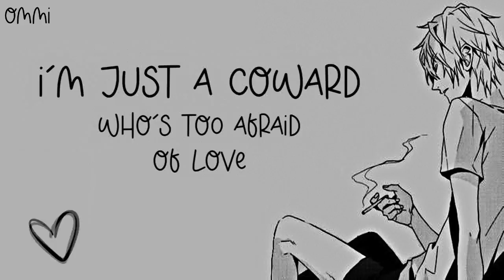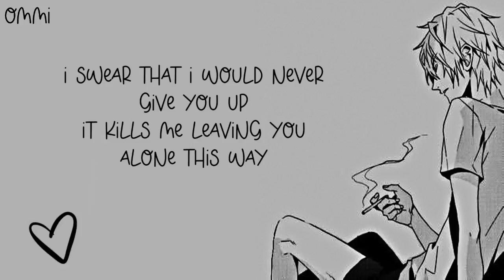Nightcore → Need You To Believe ♪ (Munn) LYRICS ✔︎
❤ WELCOME ❤ ( ｡◕‿◕｡)

🎤  Name ➼ Need you to believe

🎤 Artists ➼ Munn

🎤 ALBUM ➼ 乁(ʘ◡ʘ)ㄏ

🎤  GENRE ➼ POP

►▬▬▬▬▬▬ ✘SUPPORT ARTIST✘ ▬▬▬▬▬▬◄

(╭☞◕ツ◕)╭☞MUNN ❤

►▬▬▬▬▬▬ ✘ IMPORTANT INFORMATION✘ ▬▬▬▬▬▬◄

►▬▬▬▬▬▬ ✘ PROGRAMS USED ✘ ▬▬▬▬▬▬◄

►▬▬▬▬▬▬ ✘ DISCALIMER ✘ ▬▬▬▬▬▬◄

 ❤ LEWIS CAPALDI ❤

❤ CONOR MAYNARD ❤

❤ JAMES ARTHUR ❤

►▬▬▬▬▬▬ ✘ TAGS✘ ▬▬▬▬▬▬◄

►▬▬▬▬▬▬ § LYRICS § ▬▬▬▬▬▬◄

Intro
By the morning I’ll be long gone my love
Don’t ever think that you weren’t enough
I’m sorry that you’re paying for my mistakes
But I need you to believe
I wish I could have stayed

Verse 1
I’ll tell a thousand lies until you hate me
Pushing you away until there’s no way back
I know that I’ve been cold to you lately
Anything to keep from getting too attached

Pre-Chorus
I’m just a coward
Who’s too afraid of love
If I could rewind hours I’d take back
All I’ve done

Chorus
And if ever I could make it back for us
I swear that I would never give you up
It kills me leaving you alone this way

Verse 2
I can’t expect for you to understand this
When I don’t even know the reasons for myself
Nothing ever goes the way we planned it
It just all goes to hell

Pre-Chorus
All I’ve done